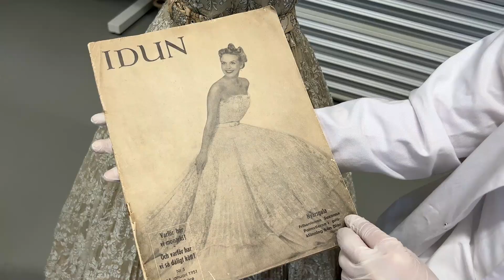Återfunnet Diororiginal från 50-talet på Nordiska museet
Följ med in bakom kulisserna i arbetet med Nordiska museets modeutställning om NK:s Franska damskrädderi 1902–1966. I konservatorsateljén tittar vi närmare på en nyligen återfunnen haute couture-klänning från modehuset Christian Dior. Klänningen är uppsydd i Paris av silverskimrande, solfjädersplisserad spets och har en tidstypisk New Look-silhuett med axelbandslöst liv och mycket vidd i kjolen.

Utställningen "Nordens Paris" pågår under hela sommaren och fram till den 1 oktober.